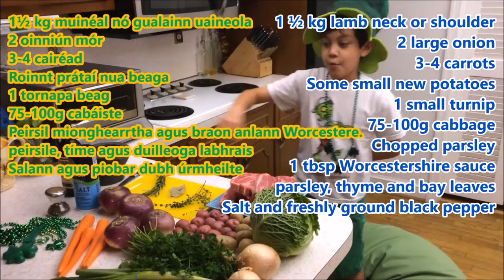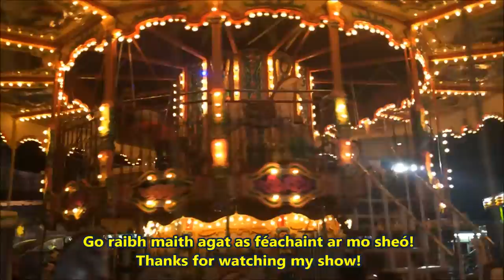Stobhach Gaelach (Irish Stew) - In Irish Gaelic and English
In this national dish of Ireland, Chef Rafi mixes four aromatics-- bay leaf, rosemary, thyme and parsley-- exactly right to complement the lamb broth enhanced with carrots, turnips, potatoes, onions, and a few secret ingredients you'll see thrown in. The aroma and flavor of this home cooked meal will take you back to the old country. Irish Gaelic voiced by COD as GAEILGE.